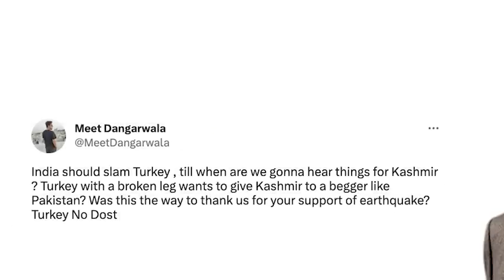'Turkey kam dei ka paralok ngi'_Bitar ki nong India hadien ba target ka sorkar Turkey ia ka India